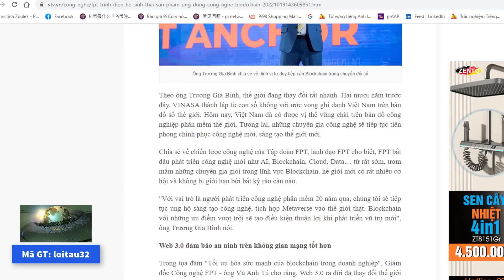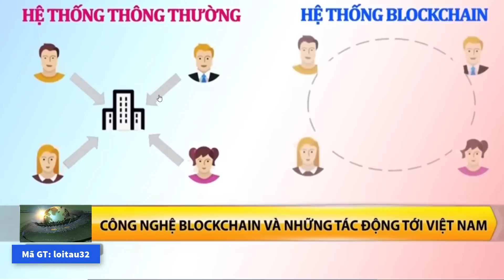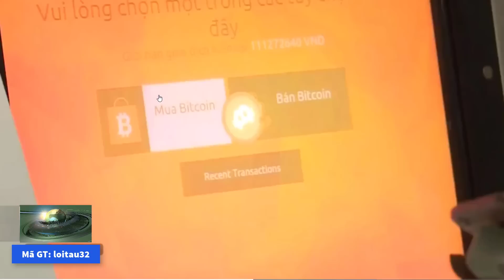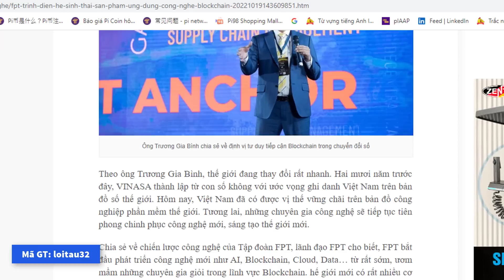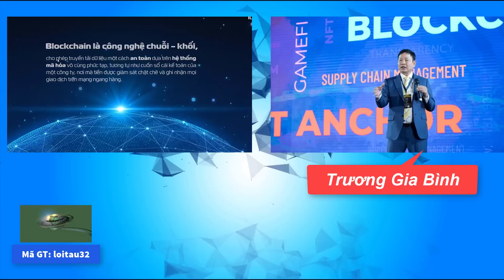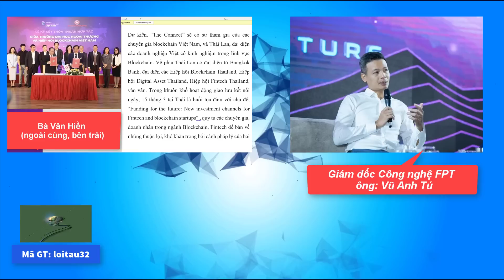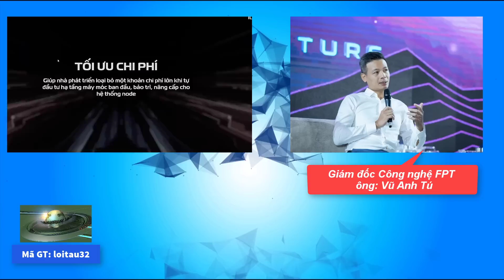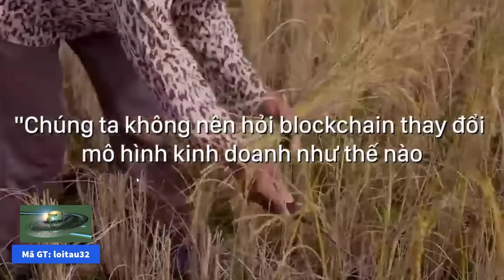FPT trình diễn hệ sinh thái blockchain (TT Pi network)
Nội dung: FPT trình diễn hệ sinh thái blockchain (TT Pi network);
Tại Hội nghị thượng đỉnh Blockchain Việt Nam 2022, nhiều chủ đề hấp dẫn, và các sản phẩm ứng dụng công nghệ chuỗi khối đã được các thương hiệu Việt giới thiệu đến khách tham dự.
Trong khuôn khổ Hội nghị, ông Trương Gia Bình, Chủ tịch Hội đồng sáng lập Vinasa, Chủ tịch Tập đoàn FPT, có phần chia sẻ về định vị tư duy tiếp cận Blockchain, trong chuyển đổi số. Theo ông Trương Gia Bình, Metaverse và Blockchain có tầm quan trọng như nhau, đối với sự tồn tại của con người. Ông Trương Gia Bình phát biểu:

CÁC VIDEO TIẾP THEO

Từ khoá tìm kiếm : FPT trình diễn hệ sinh thái blockchain (TT Pi network);
Tin tức Pi network;
Thông tin Pi network;
KYC Pi network;
Ðồng thuận giá Pi network;